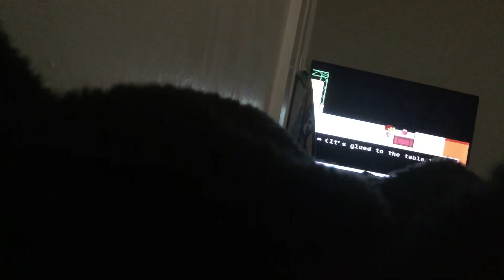Undertale Genocide - Part 15